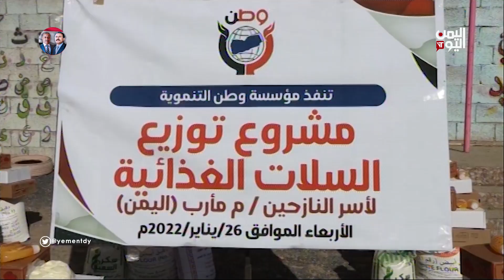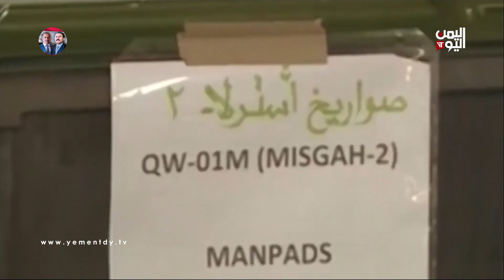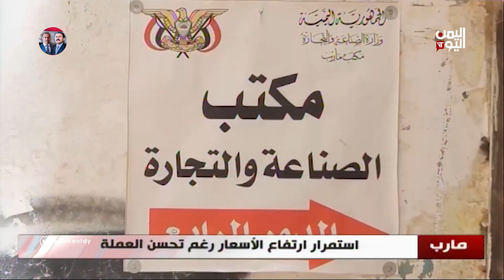نشرة اخبار الثامنة والنصف الخميس 27-01-2022